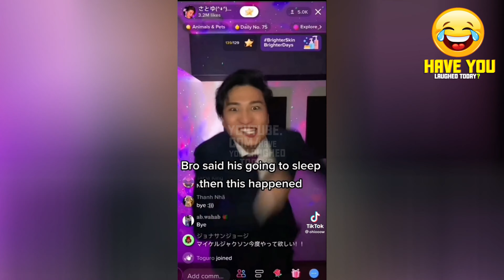TIK TOKS THAT ARE ACTUALLY FUNNY! [ Best Funny Compilation! ] [ Difficulty Level: LEGENDARY ] 😂😂😂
● Title: TIK TOKS THAT ARE ACTUALLY FUNNY! [ Best Funny Compilation! ] [ Difficulty Level: LEGENDARY ] 😂😂😂

▶ This channel brings you the best compilations of the funniest clips on the Internet, with outstanding sound effects, soundtracks and edits to raise the quality bar.

⚠️ All content in this videos is 100% licensed by the proper right holders.

⚠️ This CHANNEL CLAIMS NO RIGHTS OR OWNERSHIP over the contents posted. If you wish for a video to be removed, please let me know so I can remove it from my feed immediately.

youtube rewind memes, weird memes, mr beast,
funny, funny videos, funny video, funny fails, funny moments, funny videos 2021,funny vines, funny videos 2022,funny memes, funny animals, funny animal videos, funny pets, funny cats, funny video 2021,funny dog, funny dogs, funny fails video, funny tiktok, new funny video,  funny fails 2022,funny day,2022 funny, funny 2020,funny kids, hindi funny, roblox funny, funny roblox, warzone, #22, funny, funny tiktoks, indian new funny spiderman memes, 面白い瞬間,面白い動画,銀魂 面白い瞬間,面白い失敗,最も面白い瞬間,ハイキュー!! 面白い瞬間,ハイキュー!! 面白い瞬間 #1,コメディーサッカー！ 面白い瞬間,珍しい瞬間,面白い,ファンの面白い瞬間,面白い面白い瞬間の,ナルトの面白い瞬間,サッカーの面白い瞬間,スポーツの面白い瞬間,の史上最も面白い瞬間,銀魂最高の面白い瞬間,職場で起きた面白い瞬間,メッシ面白い瞬間psg,面白いサッカー瞬間,トゥワイスの間違いで面白い瞬間,スポーツ面白い,面白いサッカー,あり得ない瞬間,スポーツでのファンの最も面白い瞬間,恥ずかしい瞬間,面白いロナウド,面白いスポーツ,素晴らしい瞬間,ありえない瞬間,面白,瞬間,面白い総合格闘技,ジムでの面白い失敗,fails,clean memes, laugh, dank memes compilation, johnny depp trial funny moments, johnny depp amber heard funny moments, amber heard funny moments, aquaman mera funny moments, top moments, funny moments in court trial, amber heard, funny, lol johnny johnny, yes papa, gummy bear, reddit fails, reddit memes, failarmy, fail army, fails, fails of the week, funny fails, fail, failarmyyt, failarmy 2020,fail 2020,fails 2020, video tik tok divertenti, video divertenti tik tok 2022,compilation tik tok divertenti, meme tik tok 2022,i tik tok,video divertenti tiktok 2022,tik tok youtubers,idioti divertenti,video divertenti 2022,video divertenti idioti,video divertenti scherzi,i migliori video divertenti,tik tok gskianto,video divertenti che fanno ridere,tik tok,video divertenti,tik tok italia,più divertenti,tik tok italia divertente, fail compilation 2020,fails compilation 2020,fails 2020 compilation,funny videos 2020,try not to laugh,fails of the week 2020,jukinmedia,jukin media, スポーツでの一番面白い瞬間,銀魂最高の面白い瞬間 #81,サッカー2022の面白い瞬間,面白いスポーツの瞬間,面白いファン,スポーツでのファンの面白い瞬間,これは面白い,